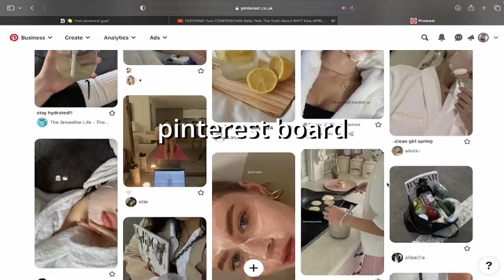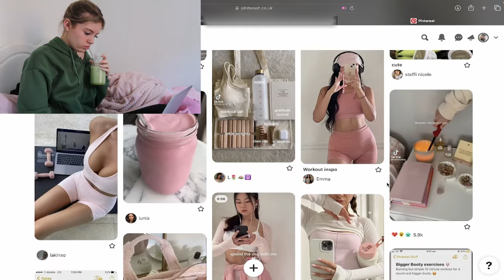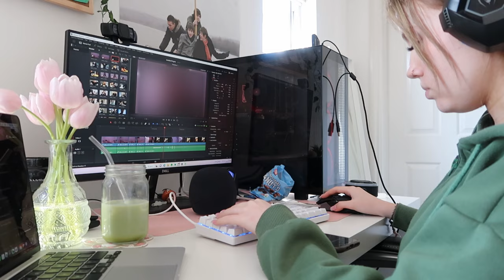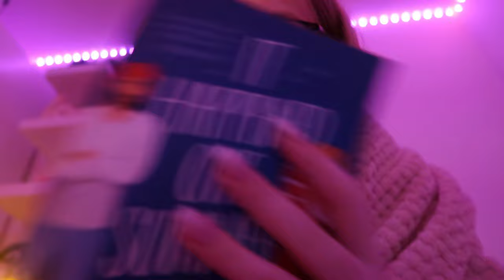becoming "THAT GIRL" for 24hrs *realistic & productive*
Hi guys!! i became 'that girl' aka a real life pinterest board for 24 hours and it was so fun☆

FAQs
im 17